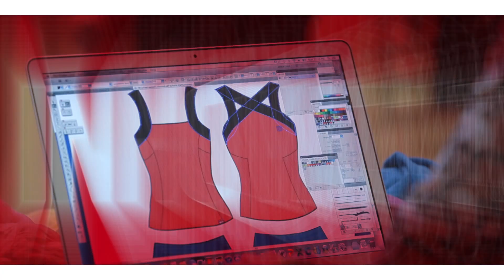2014 Wilson Tennis Anthem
Innovation is more than just a statement at Wilson, It is our obsession with product performance. Our drive is to elevate design and pursue breakthrough technologies that enhance athlete performance at every level.
500+ Grand Slams won with a Wilson racket was never our goal, it's the result of Innovation, Performance and Passion for the greatest game.
Join us to build your history in tennis.